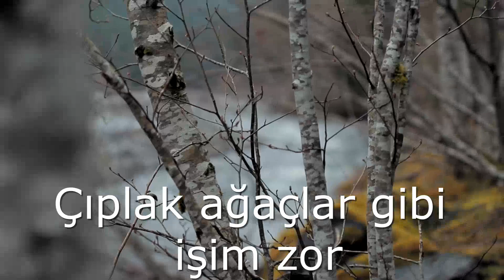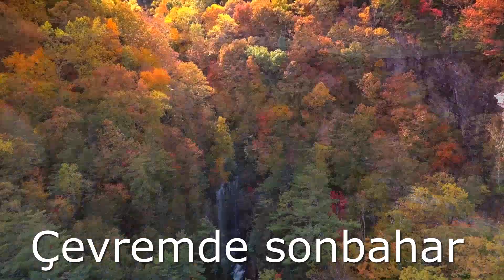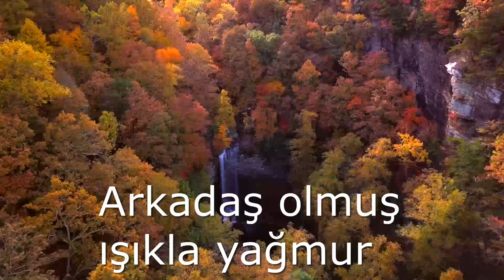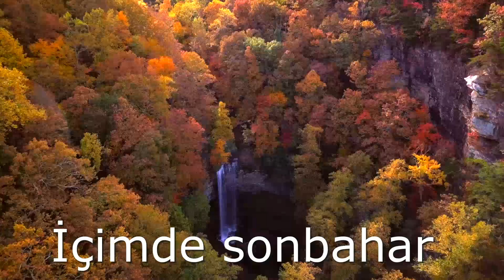Levent Yüksel - Sonbahar (Karaoke) Do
Hazırlayan: Rasim Yokuş
Söz: Bülent Ortaçgil
Albüm: Aşkla
Çıkış: 2000
Transcription by(Notaya alan): Rasim Yokuş

Yüreğimde hüzün var
Çıplak ağaçlar gibi işim zor
Sen de gidersen eğer
Geçmek bilmez günler
Yaşam soğuğa hazır
İşte sonbahar

Yeşil bile yorgun
Yaşlı gözlerdir bulutlar
Arkadaş olmuş ışıkla yağmur
Dans ediyorlar

İçimde sonbahar
Çevremde sonbahar
Hep birlik olmuşlar
Sanki bizi ayırıyorlar